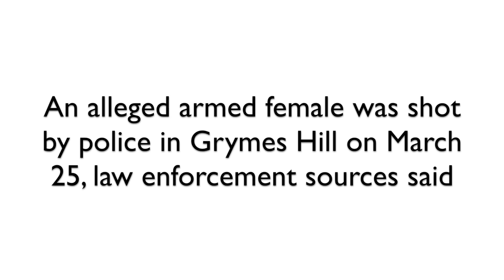Raw footage after NYPD involved shooting on Staten Island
An alleged armed female was shot by police on Grymes Hill on Sunday afternoon, law enforcement sources said.